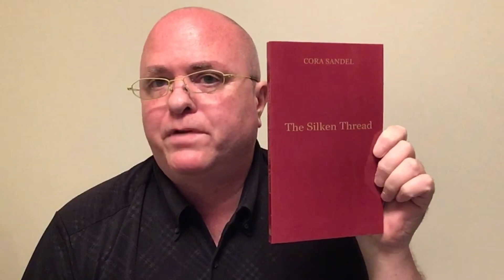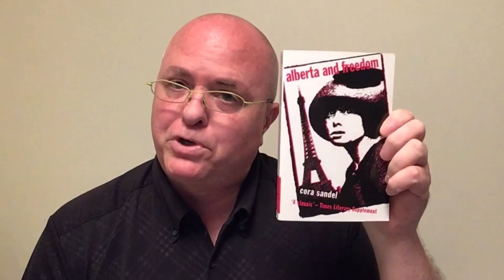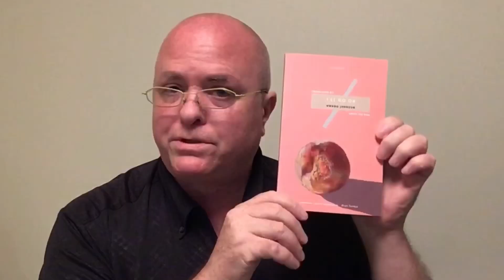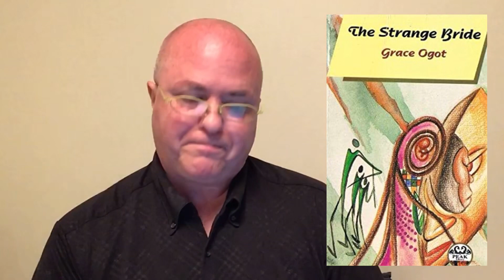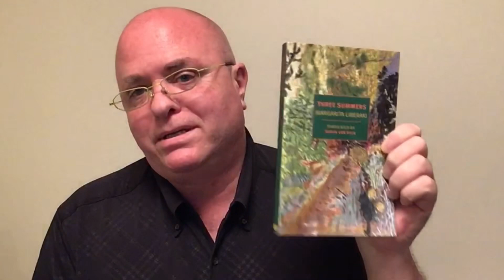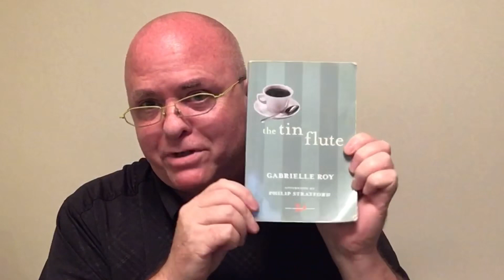Women in Translation Month TBR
Women in Translation Month was originated by the blogger Meytal Radzinski

Books mentioned:

The Silken Thread - Cora Sandel
Elizabeth Rokkan, trans.

Alberta and Jacob - Cora Sandel
 Elizabeth Rokkan, trans.

Alberta and Freedom- Cora Sandel
 Elizabeth Rokkan, trans.

Alberta Alone - Cora Sandel
 Elizabeth Rokkan, trans.

I'll Go On by Hwang Jungeun
Emily Yae Won (Translator)

Women Dreaming by Salma
Meena Kandasamy (Translator)

Season of the Shadow by Léonora Miano
Gila Walker (Translation)

The Strange Bride by Grace Ogot
Okoth Okombo (Translator)

Kassandra and the Wolf by Margarita Karapanou
N.C. Germanacos (Translator)

The Tin Flute by Gabrielle Roy
Alan of Brown (Translator)

Learning to Talk to Plants by Marta Orriols
Mara Fay Lethem (Translator)